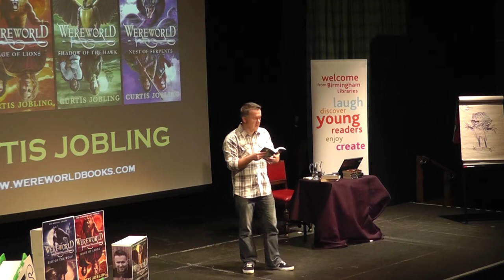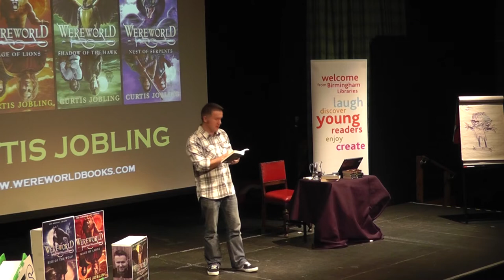Curtis Jobling reads from Wereworld:Shadow of the Hawk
As part of the launch event of Young Readers Birmingham 2012 Curtis Jobling read a short extract from the his latest Wereworld book, the third in the series, 'Shadow of the Hawk.' His other two Wereworld books in the series are, 'Rise of the Wolf' and 'Rage of Lions.'

To find out more about all the events taking place during Young Readers Birmingham 2012 visit: